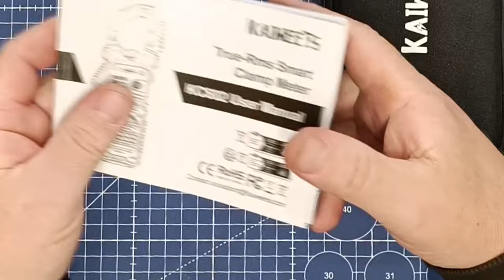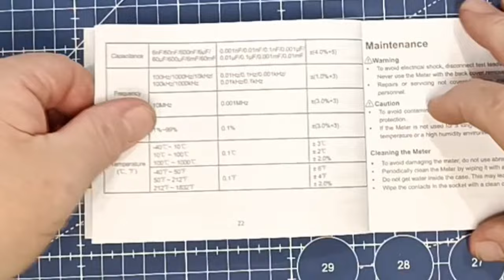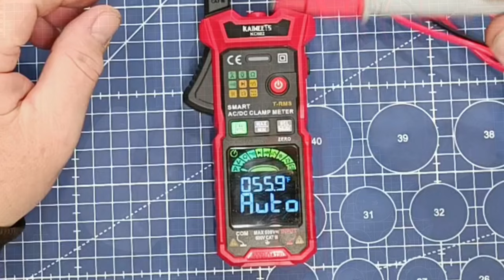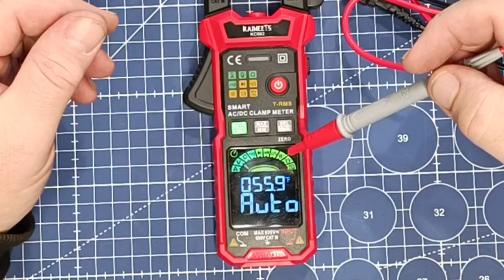KAIWEETS smart klieštový multimeter KC 602 №225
[correction]
13:07

Zľavový kód pre kliešťový meter KC602 :

  2 dolár kód: CHXINQ2W2FSO

  Deň skončenia platnosti: 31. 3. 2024

  15% zľavový kód: BO15 (na celom webe na Kaiweets.com)

  ŠPECIFIKÁCIA
  Hmotnosť položky
  0,524 kg
  Rozmery produktu
  7,83 x 3,19 x 1,26 palca
  Potrebné 3 batérie AAA (súčasť balenia)
  ● Jednosmerné napätie: 600mV/6V/60V/600V
  ● Striedavé napätie: 600mV/6V60V/600V ● Jednosmerný prúd: 60A/600A ● Striedavý prúd: 60A/600A
  ● Odpor: 600Ω/6kΩ/60kΩ/60kΩ/60kΩ/ 60kΩ : 6nF/60nF/600nF/6uF/ 60uF/600uF/6mF/60mF